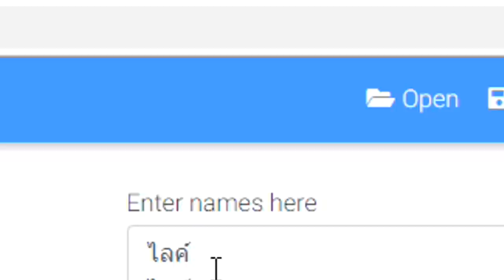ทางบล็อคใหญ่เทพ!!💎 ปะทะ ทางกาก!! ปะทะ ห้องกับดัก 10 โคตรโหด😂 🔥 [Minecraft troll]